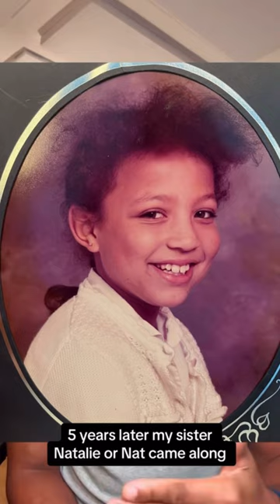Errol’s origin story (Pt. 1): The UK is my birthplace and more fun facts. Full clip on TikTok.